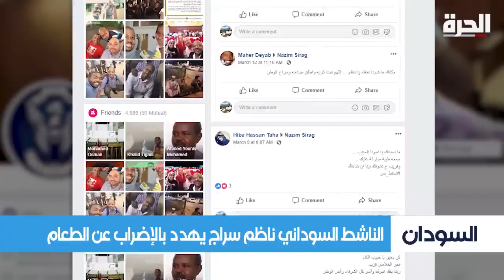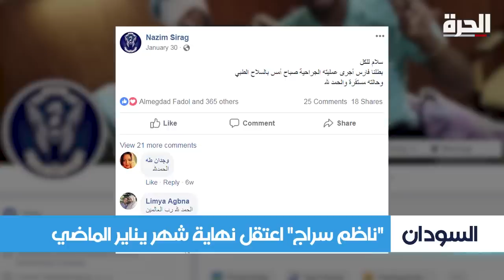الحرة_الليلة - الحكومة السودانية الجديدة .. بماذا تختلف عن سابقتها ؟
الحكومة السودانية الجديدة .. بماذا تختلف عن سابقتها ؟